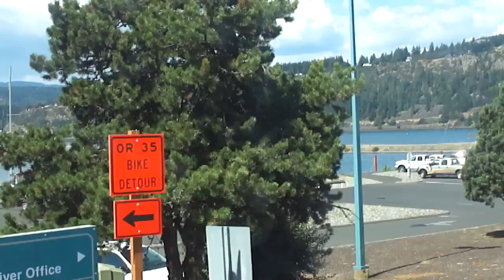Greyhound bus trip through northern U.S.: (2) Hood River to The Dalles, Oregon 2010-08-28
A Greyhound bus ride along the Columbia Gorge section of Interstate 84 in Oregon, with view of the Oregon countryside along the Columbia River and the Washington State side of the river between Hood River and just east of The Dalles.